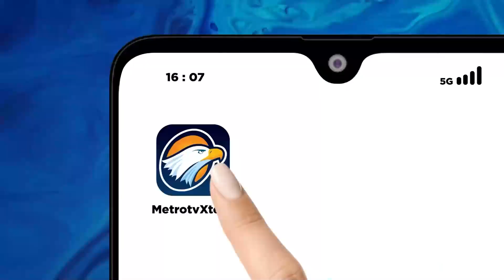Raffi Ahmad Masuk Kabinet Prabowo-Gibran - [Metro Siang]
MetroTV, ZSejumlah artis dan pesohor ikut dipanggil Presiden Terpilih Prabowo Subianto ke kediamannya di jalan Kertanegara Jakarta Selatan selasa sore (15/10/24) salah satunya adalah selebriti sekaligus pebisnis Raffi Ahmad.